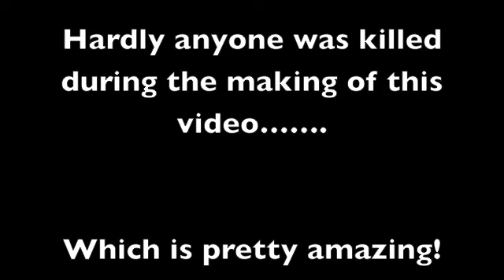Laos Paksan rocket festival 2012 - BIG rockets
Fireworks taken to a whole new level! One exploded, a few duds and one monster rocket that I missed. other than a glimpse through the buildings, some weird goings on with men acting strangely, and a lot of MUD!